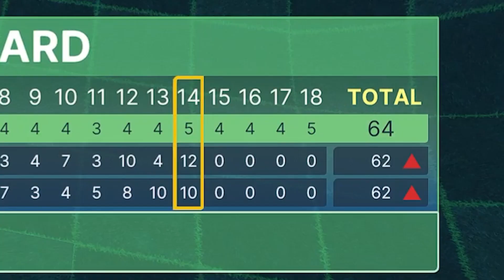We Need To STOP Full Sending It (Golf With Your Friends Funny Moments)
We are worse with this golf than IRL golf haha

Likes and subscribes are deeply appreciated :)

I occasionally stream right here on Youtube!